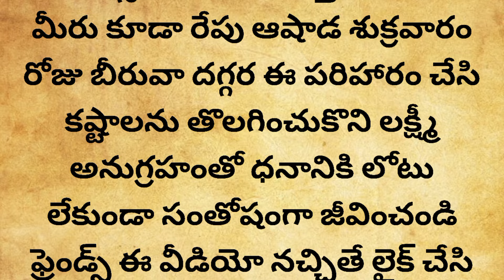రేపే చివరి ఆషాడ శుక్రవారంబీరువా కింద ఇది ఒక్కటి పెడితేచాలు బీరువా మొత్తం నోట్ల కట్టలతో నిండిపోతుంది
చివరి ఆషాడ శుక్రవారంబీరువా కింద ఇది ఒక్కటి పెడితేచాలు బీరువా మొత్తం నోట్ల కట్టలతో నిండిపోతుంది